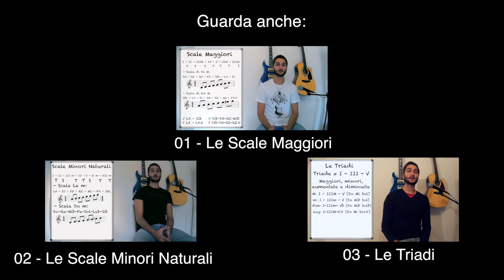A Lezione Con Maru #4: Armonizzazione per triadi - ENG SUBS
Impariamo oggi ad armonizzare una scala maggiore e minore per triadi.
Come abbiamo già imparato esistono 4 tipologie di triadi (maggiore, minore, aumentata e diminuita), ma nell’armonizzazione di una scala, sia che essa sia maggiore o minore, useremo esclusivamente le triadi maggiori, minori e diminuite.

Ecco lo schema per la scala maggiore:

I M - II m - III m - IV M - V M - VI m - VII dim

Do: Do M - Re m - Mi m - Fa M - Sol M - La m - Si dim

Ecco invece l’armonizzazione per una scala minore:

Do m - Re dim - Mib M - Fa m - Sol m - Lab M - Sib M

Audio: Shure PG58 - Logic Pro X
Video: SJCam 4000 Wifi - Final Cut Pro